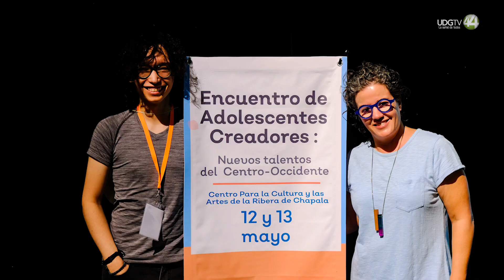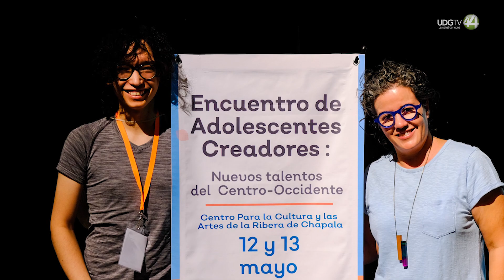Jóvenes se reúnen para diagnosticar sus necesidades y futuro cultural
El Centro para la Cultura y las Artes de la Ribera fue el punto de encuentro donde más de una veintena de  jóvenes artistas de entre 12 y 18 años se reunieron en el “Encuentro de Adolescentes Creadores: Nuevos talentos del Centro-Occidente”, con conferencias, talleres y mesas de diálogo, para realiza un diagnóstico de la visión y necesidades particulares de quehacer cultural.